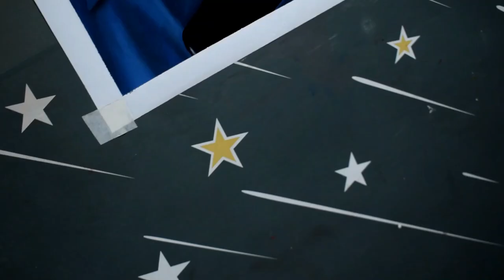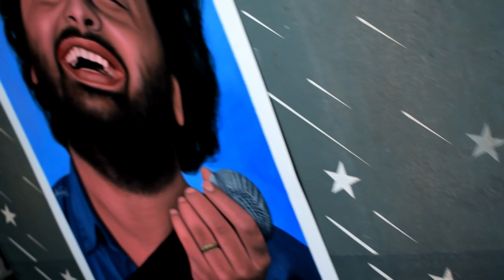Arijit Singh की ये Painting देखने ke Baad ❤😱 दूसरी MAI मन नही लगेगा😍art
ncs -

painting drawing
painting for beginners
painting ideas
painting for kids
painting easy
painting painting
painting colour
painting design
painting art
painting acrylic
painting and drawing
painting app
painting artist
painting answer key
painting acchi acchi
a painting with watercolor
a painting easy
a painting of a sunset
painting banana
painting beginners
painting brush
painting banane ka tarika
painting banane wala
painting banana sikhao
painting board
painting b series valve cover
painting b&q
painting b series
cardi b painting
cardi b painting pregnant
cardi b painting therapy
cardi b painting i wish you well
painting colour drawing
painting challenge
painting cartoon
painting class
painting competition
painting craft
painting chitra
painting c'tan shard of the void dragon
painting c'tan shard of the nightbringer
anna c painting
sundar c painting
swirl c painting
painting dikhaiye
painting drawing pencil
painting drawing art
hd painting
hd painting art
hd painting kaise banaen
hd painting easy
hd painting home
hd painting with pencil
painting d i y
painting d ring shackles
painting easy and beautiful
painting easy for kids
painting exhibition
painting easy flowers
painting easy watercolor
painting e scooter
sumi e painting
e rickshaw painting
painting flowers
painting for beginners with poster colours
painting for christmas
painting for republic day
painting for beginners watercolor
painting for diwali
painting f
f16 painting
painting girl
painting greys
painting ghar
painting gun
drawing drawi
drawing forng kids
drawing pictures
drawing easy
drawing girl
drawing video
drawing art
drawing animals
drawing academy
drawing app
a drawing for republic day
a drawing video
a drawing for christmas
drawing banana
drawing book
drawing boy
drawing beautiful
drawing banana sikhaye
drawing bts
b drawing
b t s drawings
drawing b o 2
drawing b urdu
drawing b roll
drawing colour
paint
art print
pop art
abstract
artist
wall art
metropolitan museum of art
abstract art
acrylic paint
sculpture
watercolor
art gallery
oil painting
art supplies
watercolor painting
modern art
artwork
line arts
paint online
wall painting
famous artists